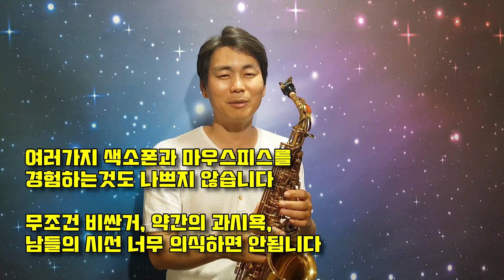색소폰 첫 구입 어떤거 사야해요? - 강기만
강기만 TV 구독 + 조아요 + 공유